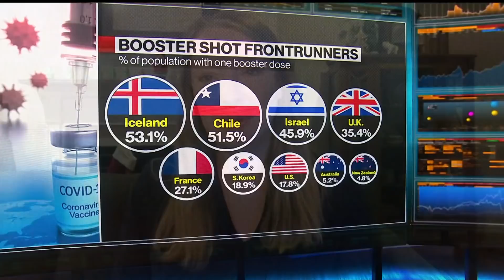Covid-19 Has Many Months, Variants to Go: Johns Hopkins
Johns Hopkins Center for Health Security Senior Scholar Gigi Gronvall discusses the spread of the omicron variant, stress on the U.S. health care system, and the increase of antibodies from Covid-19 vaccines. The Bloomberg School of Public Health is supported by Michael R. Bloomberg, founder and majority owner of Bloomberg LP, the parent company of Bloomberg News.